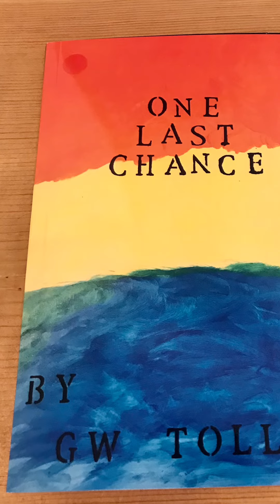Intl. Author GW Tolley - Self Publishing, Fiction & Nonfiction Books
GW Tolley International Author, Executive Movie and TV Producer, and TV Host.

Some books are available in English and Spanish

How to SelfPublish your
writings, poetry , recipes , gardening tips , childrensstories , fiction or nonfiction how to be a selfpublishedauthor …. It is covered in the book What is STOPPING YOU From Self Publishing by GW Tolley on Amazon.